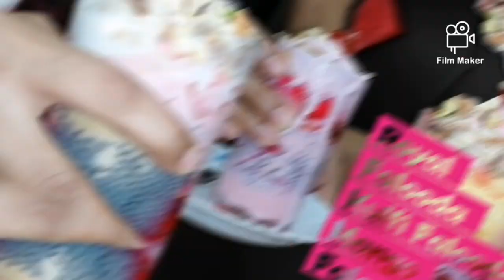Falooda Recipes l Summer Drink l Royal Falooda l Mixed Fruit Falooda | Kulfi Falooda